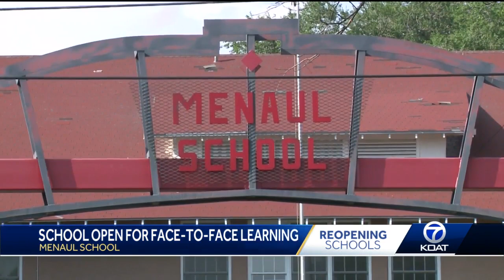Menaul School starts with in-person learning for students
While many area schools are starting with online or hybrid classes, Menaul School is doing in-person learning.